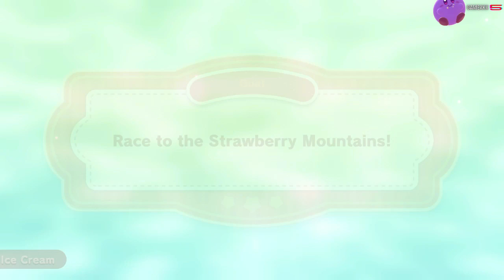Kirby Dream Buffet Full Game Gourmet Grand Prix Pancake High Level Extract Spicy